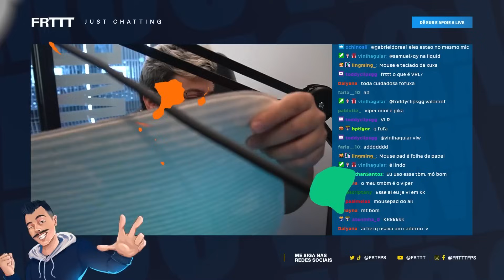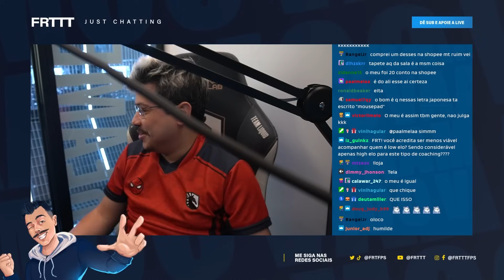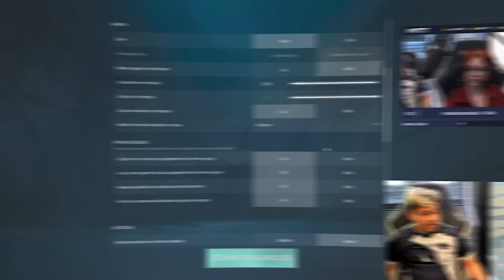DEI COACH PRESENCIAL PRA UMA SUB PLATINA COM MUITA MIRA!!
0:00 Introdução
1:25 Periféricos
3:25 Configurações
4:05 Mata-mata
5:47 Treino de movimentação
9:40 Mata-mata
11:39 Ranqueadas